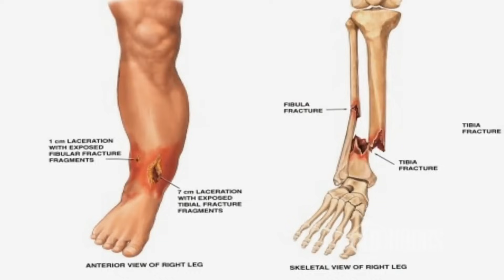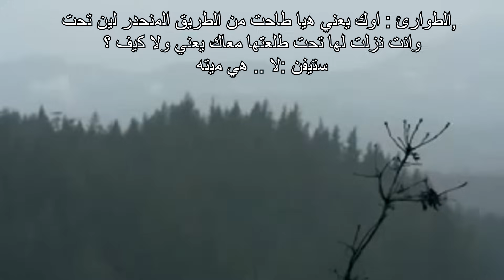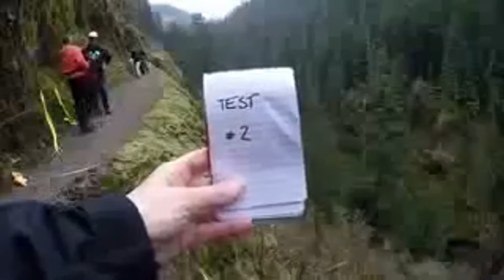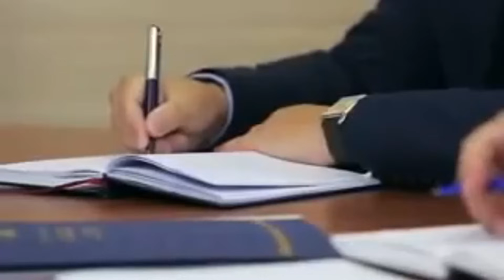⁦🏞️⁩❗حادثه او جريمه ؟ | كيف طاحت روندا من فوق المنحدر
و تفعيل زر الجرس 🔔 ليصلكم اشعار بكل جديد

* سامحوني على التغيير الاهبل والاغلاط  في الفيديو والفوكس الخربان  ماكان باين عندي لين شفته باللاب مرا عصبني بس المهم لاتدققوا حزبط
 المشكله الفيديو الجاي  😭💔💔، كنت معصبه لان مرتين اعيدو بسبب الميموري قلتلكم عندي مشاكل لازم تنحل🤣🤣🤣

المهم تنبسطوا مع القصه 😓
🎉عددنا وقت تنزيل هذا الفيديو 🎉
                 (  19,734  )